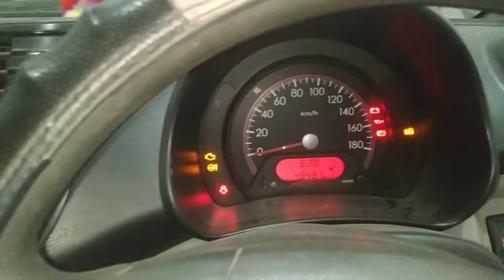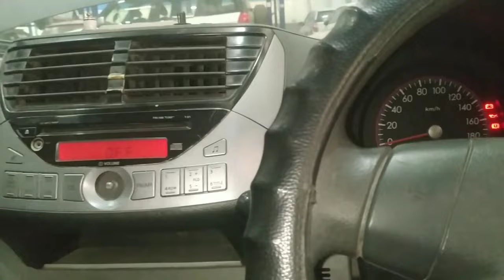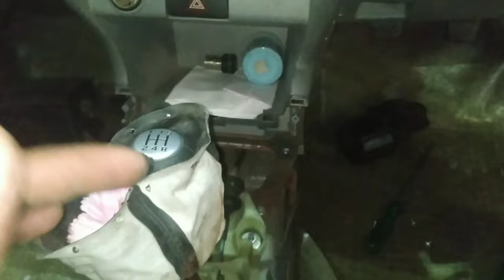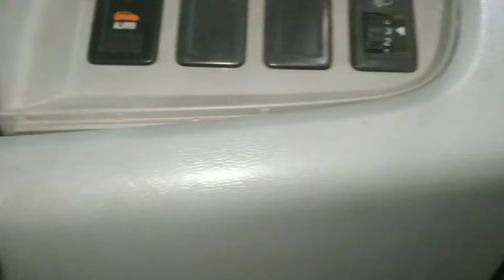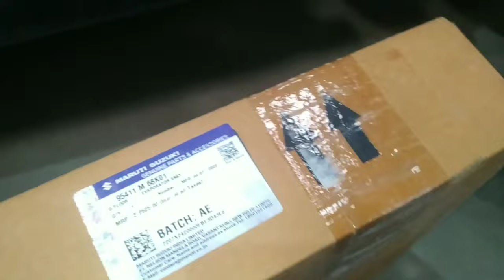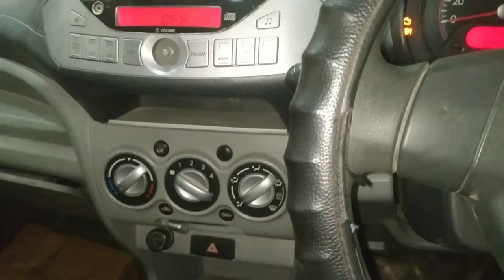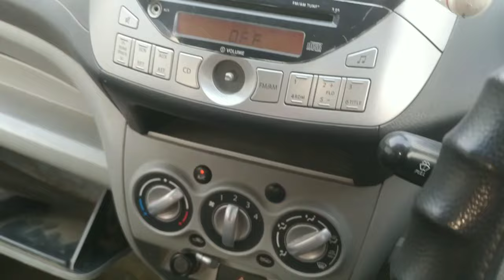a star dashboard ?a star dashboard remove?a star dashboard open?a Star cooling coil replacement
work

audi cars
mercedes-Benz cars
BMW cars
jaguar car
mitsubishi car
Aston Martin cars
Haval cars
Fisker cars
BYD cars
Datsun cars
Isuzu cars
OLA cars
McLaren cars
Bentley cars
Ferrari cars
Maserati cars
Bugatti cars
Tesla cars
MINI cars
Lamborghini cars
Lexus cars
Porsche cars
Rolls-Royce cars
Nissan cars
Volvo car
Citroen cars
Jeep cars
Renault cars
Land Rover cars
MG cars
Skoda cars
Volkswagen cars
Honda cars
Kia cars
Toyota cars
Mahindra cars
Tata cars
Hyundai cars

car detail
company name =maruti
car name =A STAR
model=2011
fuels type=petrol